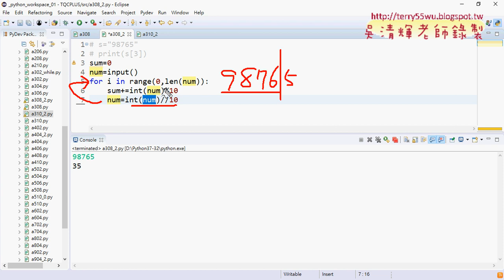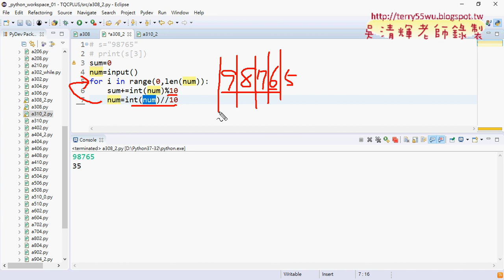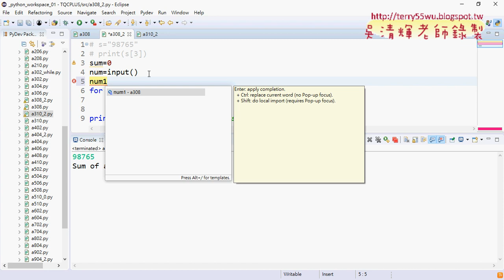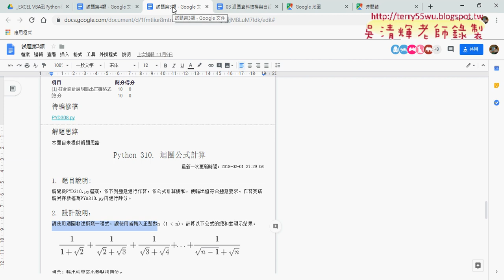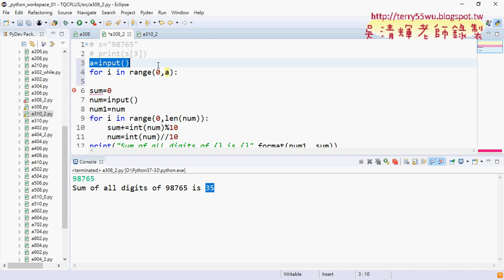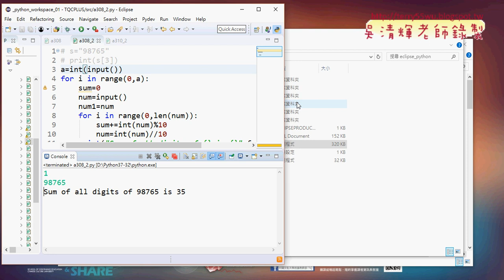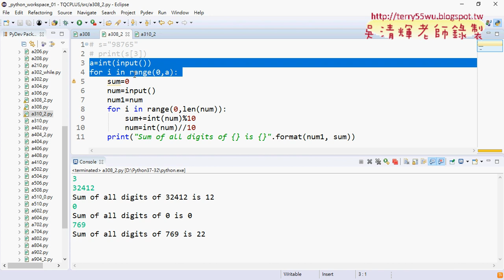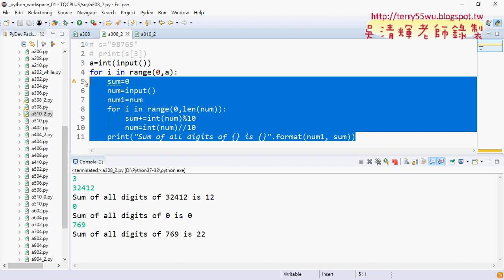09 308迴圈位數加總方法二解答